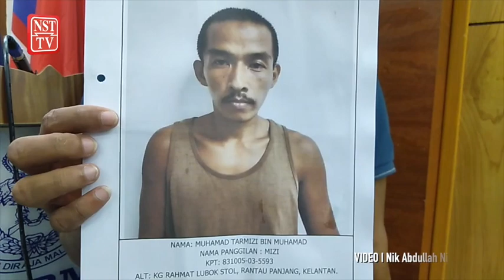Anggota PGA diseret kenderaan penyeludup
KOTA BHARU: Seorang anggota Batalion 7 Pasukan Gerakan Am (PGA) berdepan detik cemas apabila diseret sejauh 100 meter dan dihimpit sehingga melanggar tiang papan tanda.